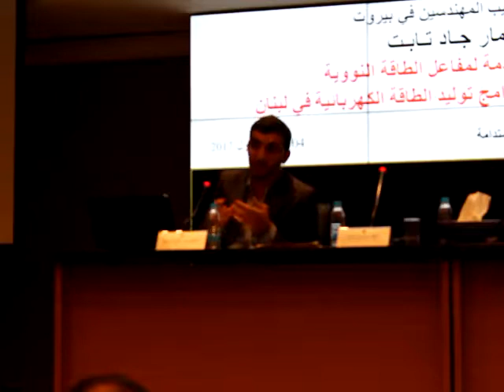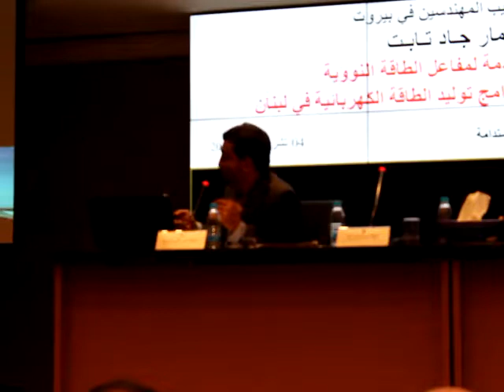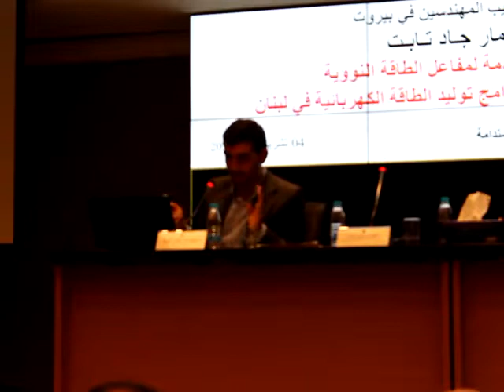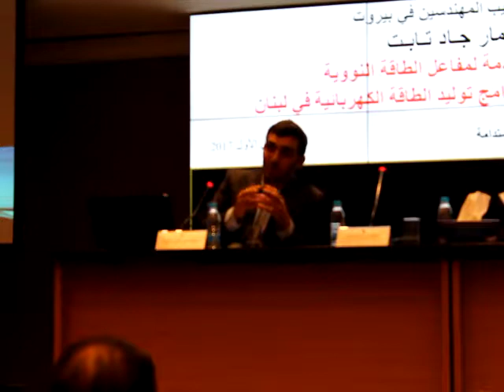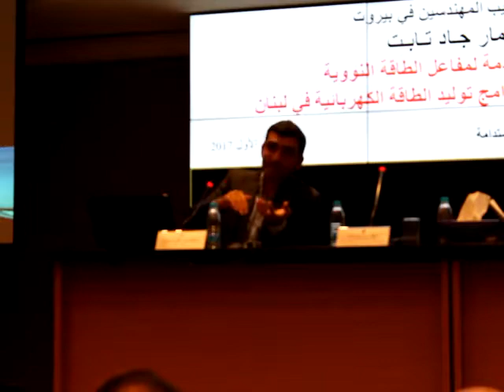Nuclear Event Ali Ayoub Lecture part II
Nuclear Energy Event at the Order of Engineers and Architects Beirut.
Ali Ayoub Lecture part II